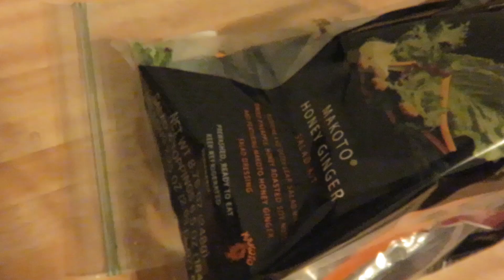Tim's Thoughts On Cloud Atlas And Drywall!!!